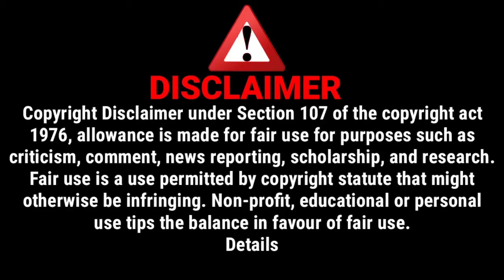King of hen & dogs hen vs dogs#funnydoggs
King of hen & dogs
hen vs dogs
king of henry
dog & hen
king of henry
king henry of nashville,
king of doges,
# king of dogs,
the king of all dogs,
king corso dog

Dog vs hen fighting
Dog vs hen funny